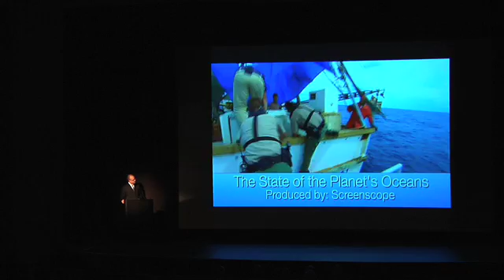Award Broadcast Program or Series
Broadcast Program or Series award presentation at 2009 Blue Ocean Film Festival, Savannah, Georgia